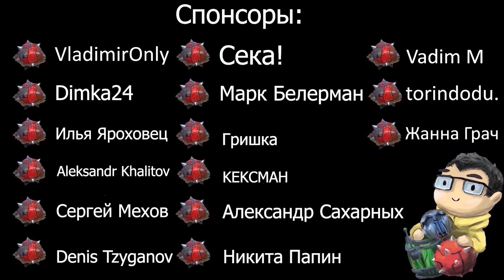МИДОВЫЙ ТРАВОКВОП НА 7К ММР | Прощай течис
Таймкоды:
00:00 Вступление
00:30 Как выбирают героя ТРУ дотеры
03:00 Нас пинают - мы крепчаем
15:00 Время комбека
39:00 НА КУРАЖЕ

💰Бесплатная аналитика по Доте и КС или @travobet в телеге

📜 Частые вопросы.
1. Почему Травоман? --- Лет десять назад играл в браузерную стратегию Travian.
2. Как начал играть на минере? --- В 2016 лузстрикнул с 4200 на 3800 и начал его спамить
3. Не надоело на одном герое? --- Нет
4. Кого берешь, если минер в бане? --- бейна
5. Кто контрит минера? --- Герои со встроенным бкб, резистом к магии, быстрым темпом, суммонами и иллюзиями
6. Как кидать мины в точку? --- Выделить героя и мины через шифт, использовать скил в иконку мин
7. Cколько игр на минере? --- около 4 тысяч
8. Как выделить несколько мин из пачки? --- Выделить все мины и шифт+лкм по лишним, они уберутся оттуда
9. Что за музыка у Травомана? --- Либо Инт2016, либо пак Desert (оба в доте на торговой площадке)